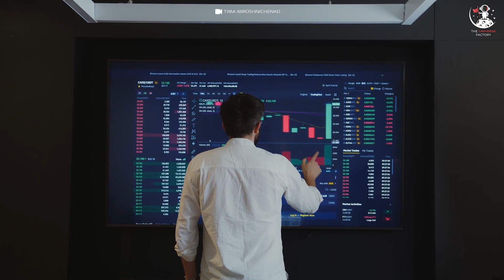SUPERMASSIVE BLACK HOLE changes its direction & now pointing directly at EARTH | Any Dangers?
Today's video is all about a Supermassive Black Hole named as PBC J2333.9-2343. When it was discovered decades ago, it was classified as a Giant Radio Galaxy. But according to new data, this object is now pointing directly at Earth, certainly raising concerns about any potential dangers. And now this Giant Radio Galaxy is reclassified as a Blazar that is shooting its jet towards the Earth. This is nothing but the evidence of past black hole activity with Active Galactic Nucleus.

Soundtrack in video:
Boundless Space by Danis Pavlov.